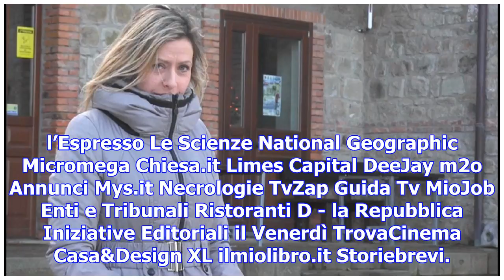Una donna contro la mafia dei pascoli. 'il rifugio è mio e non ho paura'